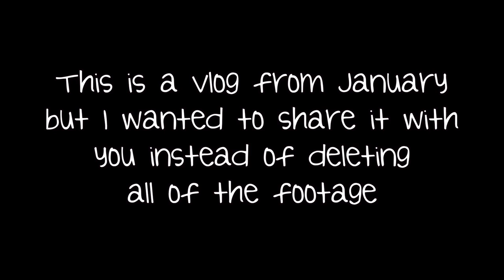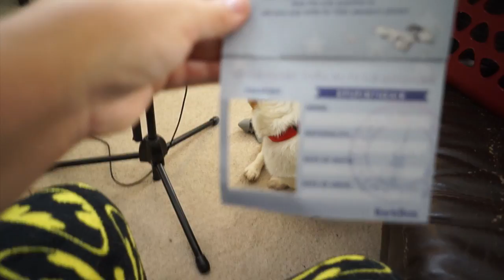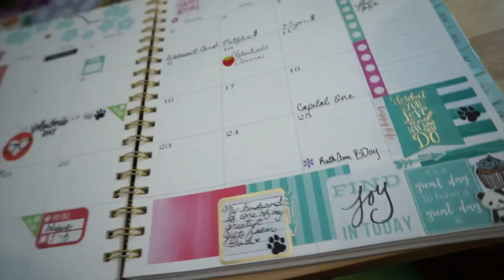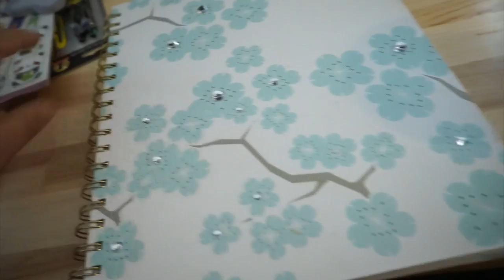SHOPPING WITH JON + MOCHI the CORGI's walk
This is an old vlog from January that I never got around to editing till now.

This Vlog:
Windy chore day
Talking about current shows (The Magicians)
Curling my hair
Taking Mochi for a walk
Getting Bobba Milk Tea
Going to Target and Walmart
Shopping with my Husband
Shopping haul

SNAPCHAT ❤ @itsBrittneyWrld
TWITTER ❤ @ItsBrittWorld